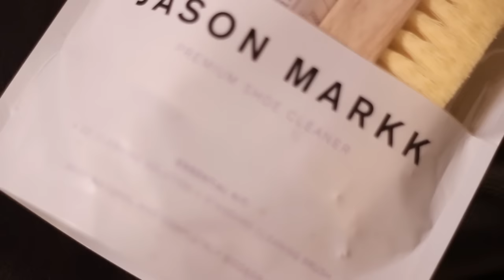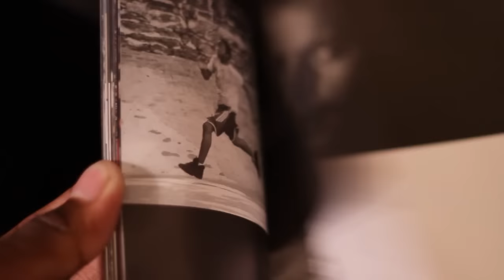LA pick ups / Supreme, Bape, Fucking Awesome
here is most of the stuff i picked up during my time in california
hope you guys enjoyed i got more videos on the way so stay posted